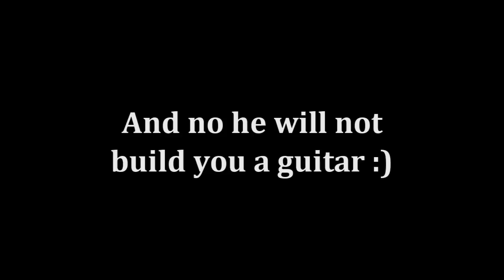Canon 60D camera test Muse Stockholm Syndrome guitar cover Manson replica 007 Yamaha THR10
This was a camera test for my stepson. It was done in two takes for the different shots on his Canon 60D with a 50mm 1.8 lens. Because of the two takes the music and video are not matched throughout. It's only a bit of fun, I'm no great player, so don't slag me off as i know already, enjoy

I DO NOT CLAIM OWNERSHIP OF THIS SONG. This song is originally by the band Muse, and was composed by Matthew Bellamy. All copyrights go to Warner Bros...so there